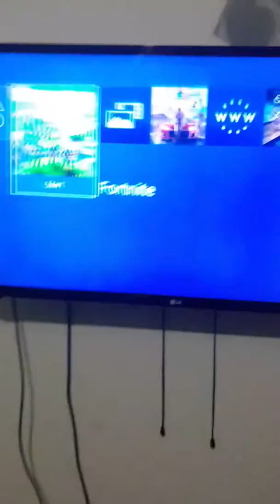Πώς να παίζεται 2 άτομα σε μία τηλεόραση fortnite(δεν είναι fake)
Erxontai kai alla polla video.
Oloi sub